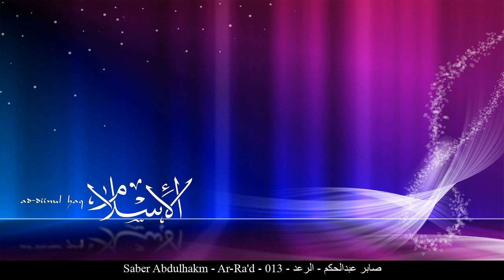HD Saber Abdulhakm - Ar-Ra'd - 013 - صابر عبدالحكم - الرعد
[_arabic] صابر عبدالحكم الرعد حفص عن عاصم
[_english] Saber Abdulhakm Ar-Ra'd Rewayat Hafs A'n Assem
[_france] Saber Abdulhakm Le tonnerre Rewayat Hafs A'n Assem
[_germany] Saber Abdulhakm Ar-Ra'd - Der Donner Rewayat Hafs A'n Assem
[_spain] Saber Abdulhakm El Trueno Rewayat Hafs A'n Assem
[_turkey] Saber Abdulhakm Rad  Suresi Rewayat Hafs A'n Assem
[_china] 萨比尔-阿卜杜勒哈克 雷霆章 哈复苏 传自 阿岁目 的读法
[_tahi] ศอบิรฺ อับดุลหะกัม สูเราะฮฺ อัร-เราะอฺด์ ริวายะฮฺหัฟศฺ จาก อาศิม
[_urdu] صابرعبدالحکم رعد بروایت حفص عن عاصم
[_bengali] সাবের আব্দুল হাকাম আর-রা‘দ ক্বারী নাফে‘ থেকে ওয়ারশের বর্ণনা
[_bosnia] Sabir Abdulhakem Er-Ra'd Rivajet Hafsa od Asima
[_uyghur] سابىر ئابدۇلھەكىم سۈرە رەئد ھەفسى رىۋايىتى
[_farsi] صابر عبدالحکم رعد روایت حفص از عاصم
[_tajeki] Собир Абдулҳакам РАЪД Ривояти Ҳафс аз Осим
[_malbari] സ്വാബിര് അബ്ദുല് ഹകം റഅ്ദ് ആസിംമില്നിന്ന് ഹഫ്സ് രിവായത്ത് ചെയ്തത്
[_tagalog] Saber Abdulhakm Ang Kidlat Rewayat Hafs A'n Assem
[_indonesia] Shabir abdul hakam Surah Ar-Ra’d (Guruh) Riwayat Hafs 'an Ashim
[_portuguese] Saber Abdel-Hakim O Trovão Hafs, de Ássim
[_hausa] Saber Abdulhakm Ra'ad Riwayar Hafsu daga  Asim
[_swahili] Saber Abdulhakm Ra'ad Riwaya ya Hafswi kutoka kwa Aswim